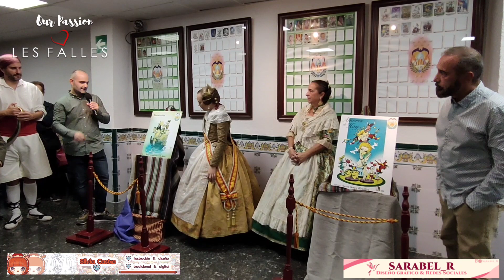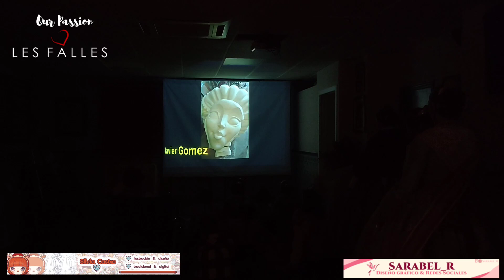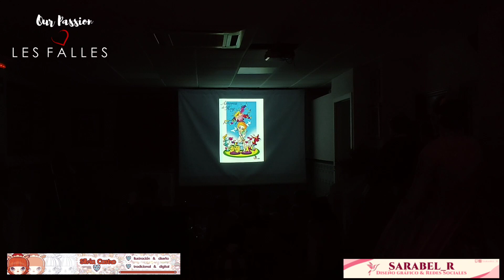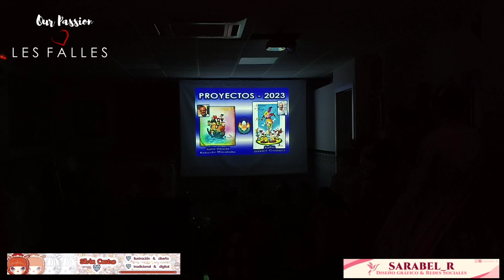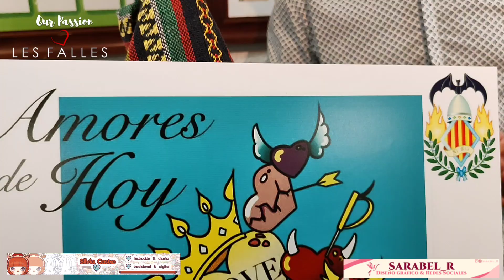🎨 Presentació esbossos Falla José Maestre 'El Cid'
🎨 En la vesprada d'ahir, dissabte 5 de novembre de 2022 la comissió fallera José Maestre 'El Cid' va presentar els esbossos de les Falles23.

L'acte va començar amb una representació de Rafa Martí i dos pirates més, relacionat amb la temàtica de la falla infantil.

Seguidament els artistes fallers Roberto Moratalla Gómez i Javier Gómez Morollón acompanyats per la Fallera Major Infantil , Paula Blesa i la presidenta M° Carmen Rodríguez, van descobrir els esbossos.
'Iaio tots a bord ' és el lema de la infantil i 'Amores de hoy' de la gran.

També es va reproduir un vídeo històric que incloïa imatges del procés constructiu de les dos obres efímeres que veurem plantades el pròxim mes de març. I per finalitzar l'esdeveniment la Presidenta va agrair a tots els presents la seua assistència no sense abans disculpar la tardança a causa d'actes solapats en horari de l'agrupació Olivereta.

(Ampliarem informació) .